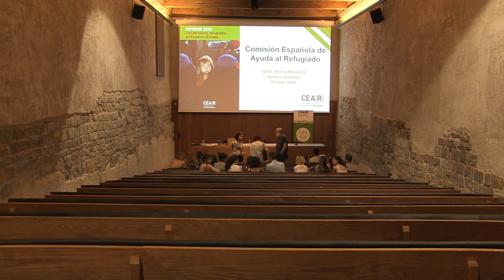CEAR constata que es posible otra política de asilo si hay voluntad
CEAR ha presentado su informe anual en el que se analiza las principales cuestiones que han afectado a la vida de quienes han buscado refugio en el Estado español, en la Unión Europea y en el mundo a lo largo del pasado año. La Delegación Navarra de la Comisión Española de Ayuda al Refugiado constata que otra política de asilo es posible si existe voluntad para ello.